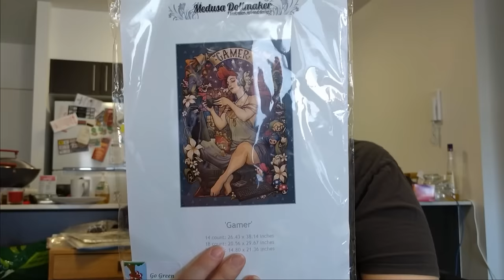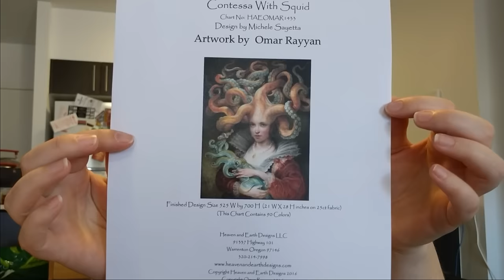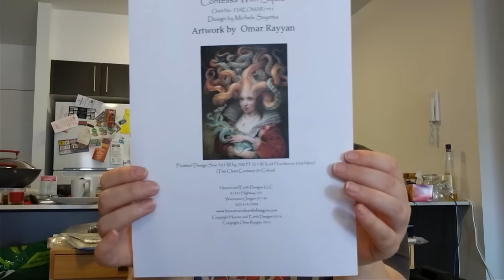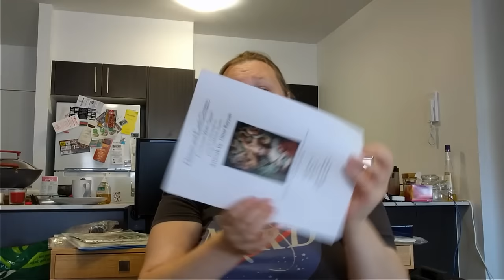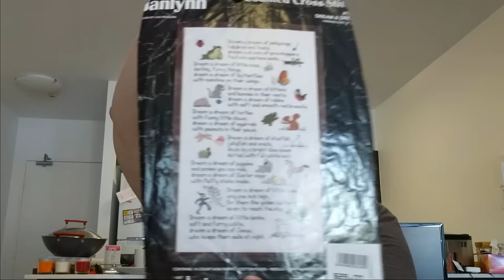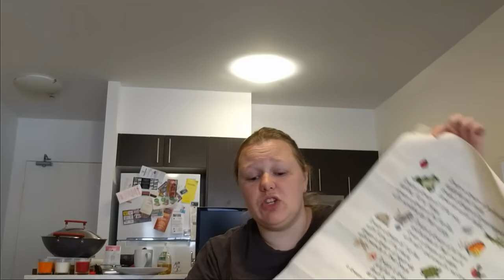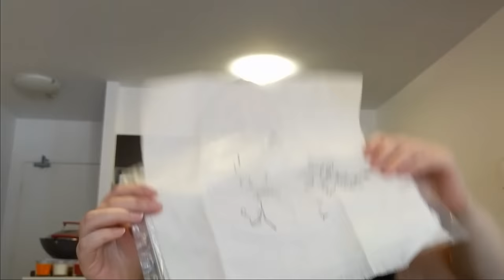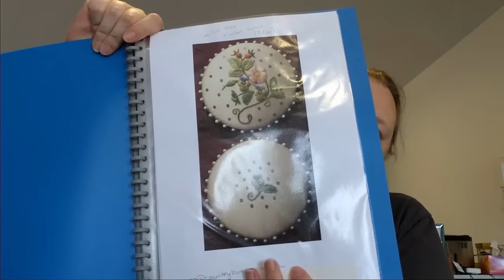Flosstube 01 - 2017 Plans Part 1 - Interrupted!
I got interrupted halfway through the video. The second part will probably come tomorrow :)

Paddington In Paris - Permin of Copenhagen: Out of print! Can't find a link. Sorry!

Dream a Dream - Janlynn: Out of Print :(

Eidelweiss - Deborah Love: can be found in Inspirations issue #86

Strawberry and Cornflower Pinkeep - Susan O'Connor:

Needle Minder Obsession